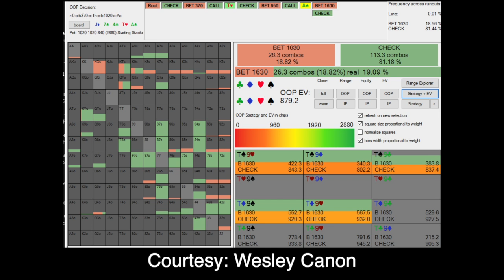Poker Breakdown: What The Hell is Scott Seiver Doing?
Scott Seiver makes a curious move against Tobias Reinkemeier in a $100k buy-in with only 3 remaining. The guys break it down.